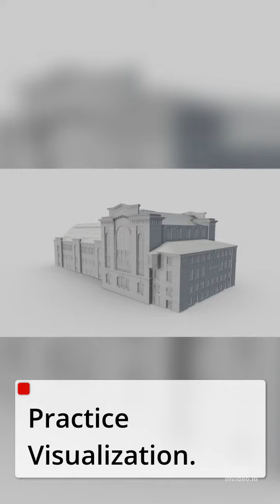Top 10 Stress Management Techniques for Students